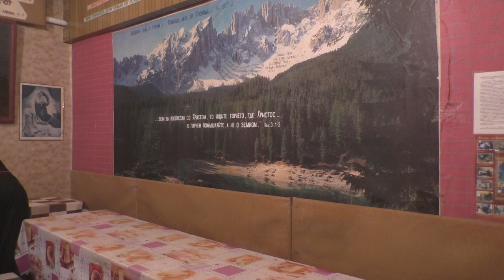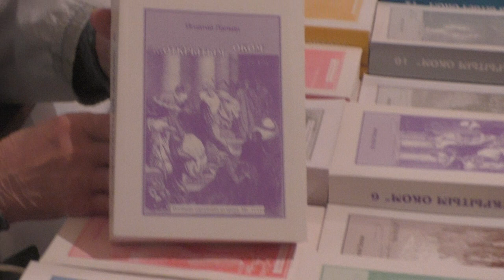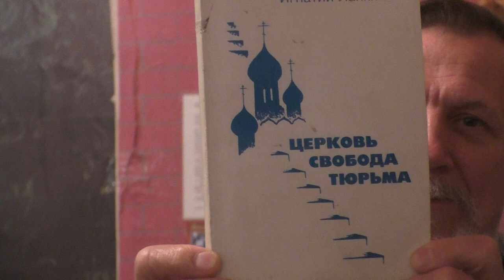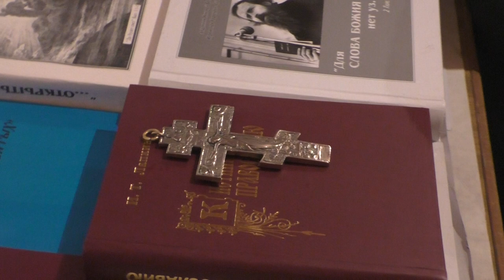Собрание. Наши проекты выполнимы ли? 07 05 2023